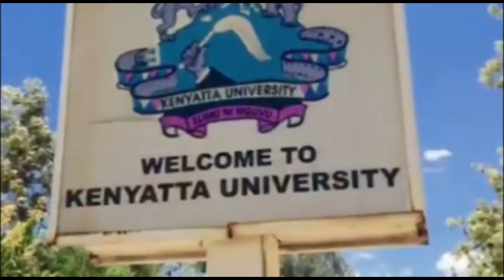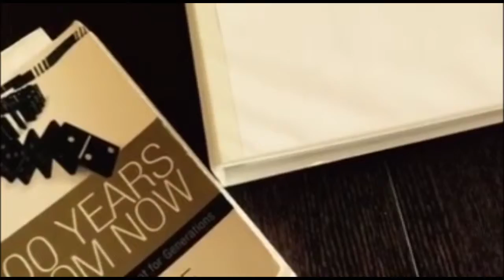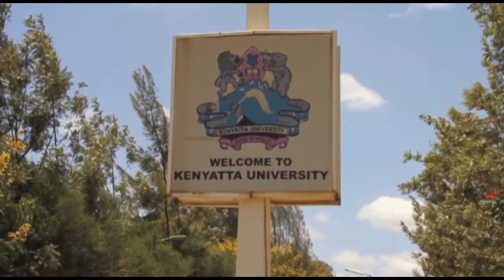Kenya Mission Trip | November 2015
A short video about the why, what and how behind our upcoming mission trip to Nairobi, Kenya in November 2015